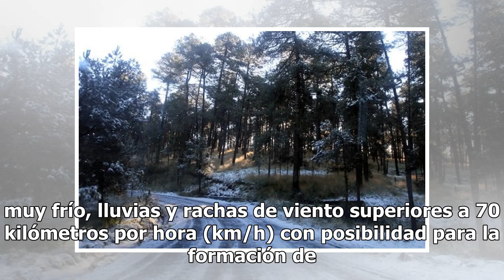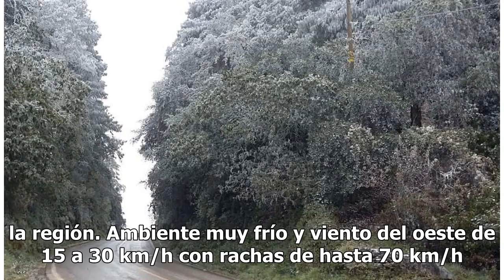Pronostican caída de nieve o aguanieve en tres estados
Este miércoles continuarán las condiciones meteorológicas apropiadas para la caída nieve o aguanieve en sierras de Sonora, Chihuahua y Durango, informó el Servicio Meteorológico Nacional (SMN).El organismo indicó que el frente frío número 35 se mantendrá hoy sobre el noroeste de México, asociado con...